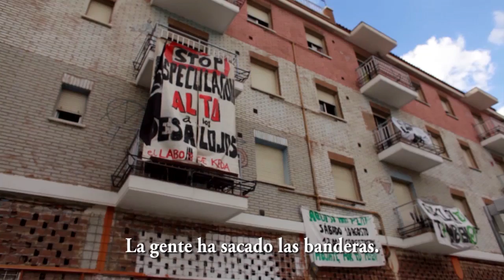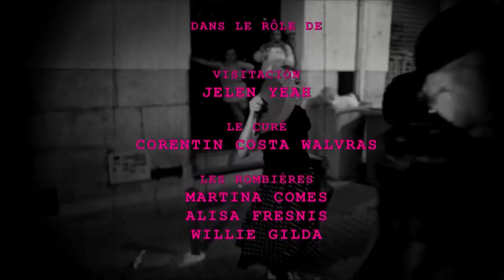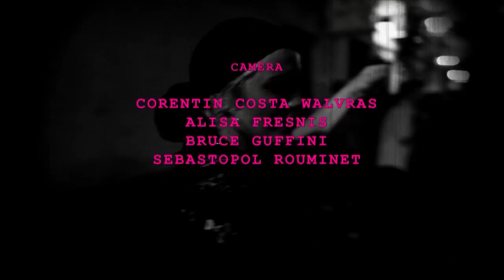LA LEYENDA DE SAN CAYETANO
Cortometraje de la serie "Costumbrismos"
Una colaboración de  Catastrophic Artist y Bonus-Extra